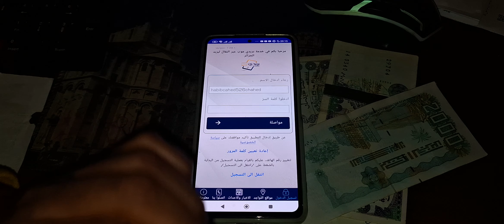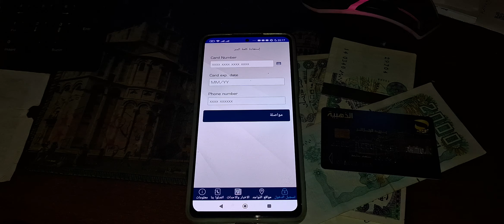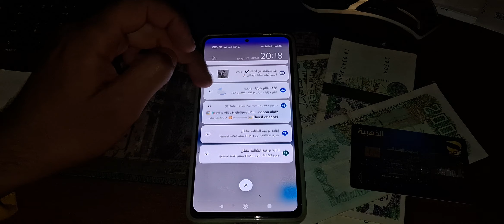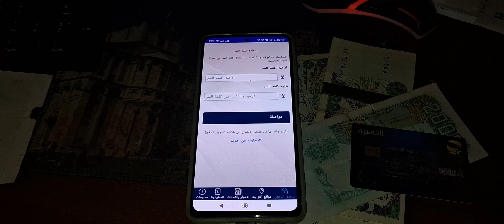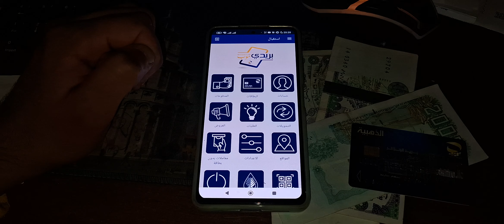كيفية سترجع كلمة المرور على تطبيق بريدي موبBaridiMob الطريقة سهل مهل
شراء usdt binance من بريدي موب
شراء عملة usdt من بينانس عن طريق بريدي موب
كيفية شراء usdt binance من بريدي موب
شرح شراء usdt binance من بريدي موب
شراء usdt binance من الجزائر عن طريق بريدي موب
طريقة شراء usdt binance من بريدي موب
شراء usdt binance من بريدي موب للمبتدئين
شراء usdt binance من بريدي موب باستخدام بطاقة بنكية
شراء usdt binance من بريدي موب باستخدام حساب بنكي
شراء usdt binance من بريدي موب باستخدام خدمة تحويل الأموال
كيفية شراء عملة رقمية
كيفية شراء عملة مشفرة
كيفية شراء عملة افتراضية
طريقة شراء USDT
عملة USDT
شراء USDT
شراء Tether
شراء عملة مستقرة
شراء عملة رقمية
طريقة شراء USDT
طريقة شراء Tether
طريقة شراء عملة مستقرة
طريقة شراء عملة رقمية
شراء USDT من المنزل
شراء Tether من المنزل
شراء عملة مستقرة من المنزل
شراء USDT ببطاقة الائتمان
شراء USDT ببطاقة الخصم
شراء USDT عن طريق التحويل المصرفي
شراء USDT من خلال منصة Binance
شراء USDT من خلال منصة Coinbase
شراء USDT من خلال منصة Kraken
العملات الرقمية
شراء USDT في السعودية
شراء USDT في مصر
شراء USDT في الإمارات العربية المتحدة
شراء USDT في المغرب
شراء USDT في الجزائر
طريقة شراء عملة USDT بواسطة بريد موب من موقع بينانس في الجزائر
كيفية شراء USDT من بينانس عن طريق بريد موب في الجزائر
شراء عملة USDT بواسطة بريد موب من بينانس
بريد موب
بينانس
الجزائر
دينار جزائري
تحويل عملات
تداول العملات الرقمية
طريقة شراء USDT بواسطة بريد موب
طريقة شراء USDT من بينانس
طريقة شراء USDT عن طريق بريد موب
طريقة شراء USDT من بينانس عن طريق بريد موب

شراء USDT
شراء Tether
شراء عملة رقمية
شراء عملة مشفرة
منصة Bybit
تداول USDT
تداول Tether
تداول العملات الرقمية
تداول العملات المشفرة
أفضل منصة لشراء USDT
أفضل منصة لشراء Tether
أفضل منصة لتداول USDT
أفضل منصة لتداول Tether
شرح شراء USDT من Bybit
شرح شراء Tether من Bybit
شرح تداول USDT على Bybit
شرح تداول Tether على Bybit
طريقة شراء USDT من Bybit
طريقة شراء Tether من Bybit
طريقة تداول USDT على Bybit
طريقة تداول Tether على Bybit
شراء USDT من Bybit الجزائر
شراء USDT من Bybit للمبتدئين
شراء Tether من Bybit للمبتدئين
شراء USDT من Bybit للمحترفين
شراء Tether من Bybit للمحترفين